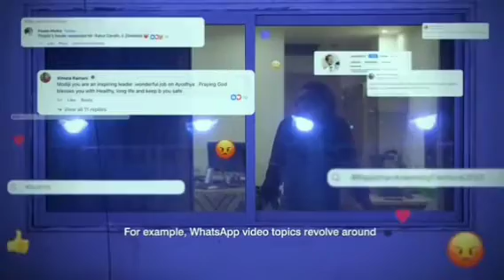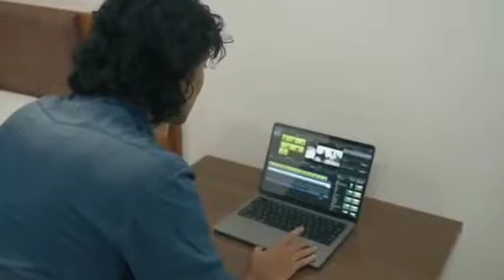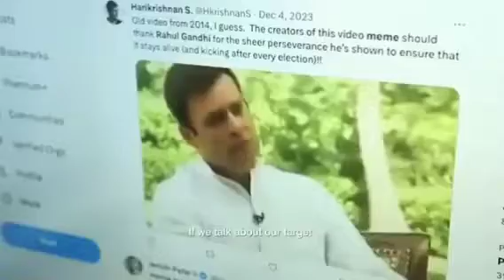FAKE NEWS / CNA Insider / youtube Channel / April 2024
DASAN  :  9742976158